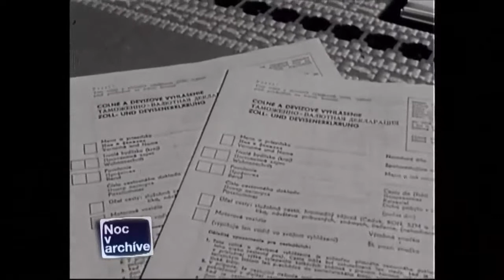Týždeň vo filme: Autom na dovolenku (1976)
50 najzaujímavejších vydaní známeho spravodajského žurnálu Týždeň vo filme na 5 DVD len za 14,99 €